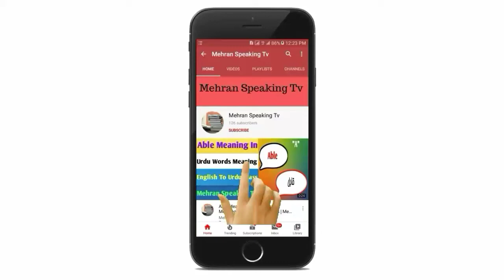Needle Meaning In Urdu